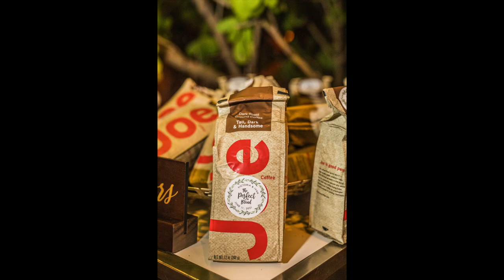Elegant Wedding at the Miami Beach EDITION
Victoria & Ivan are the perfect blend, no doubt! It was an honor to capture these two becoming one. It was a gorgeous day, with so many smiles and so much love. We hope they're surrounded by nothing but that for the rest of their lives together. VISIT US